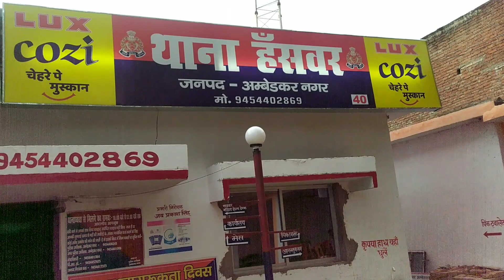थाना हनस्वर पुलिस ने लगभग पांच लाख रुपए मूल्य की मार्फीन बरामद कर जेल भेजा